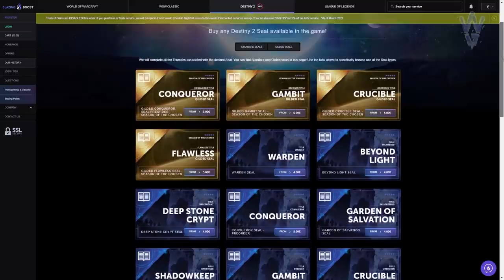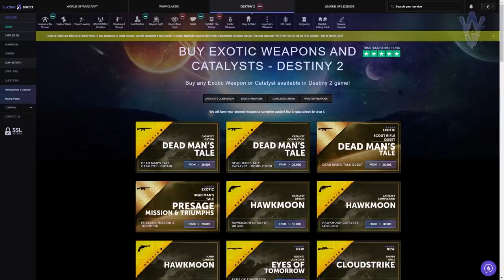LA TRÁGICA HISTORIA DE YUNA! LA VENDEDORA "SECRETA"! | Destiny 2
2️⃣Reaccionar a la historia del sorteo fijada en la bio
⏰Finaliza el 15 de Marzo a las 19:00

► ¡Sígueme!
• Accesorios Gaming 10% dto. Código wildgamer

► Comunidad de PS4: TheWildGamers
► Videos que pueden interesarte:
• NUEVA ZONA EN EL GLYKON! IKORA SABE LO DE ULDREN y TRAMA ALGO! NOTICIAS y MÁS! | Destiny 2